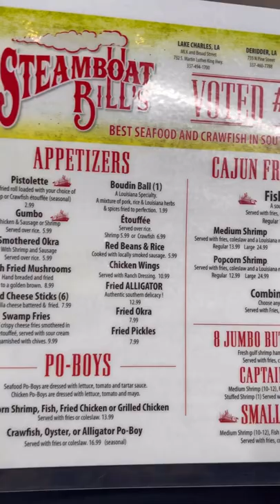STEAMBOAT BILLS IN LAKE CHARLES LA🔥